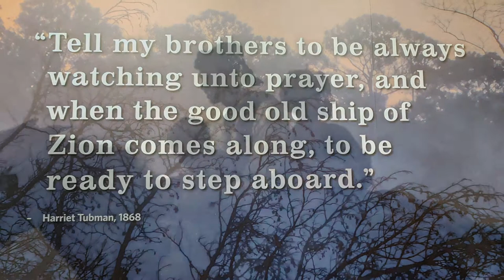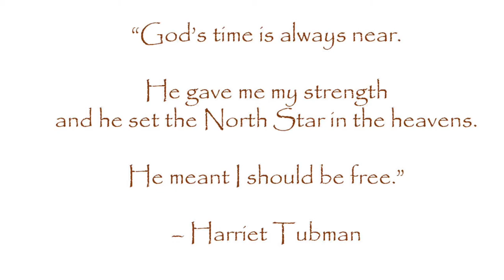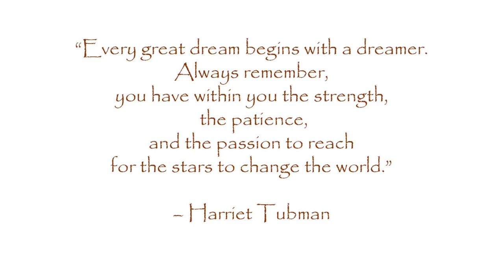Harriet’s Song ~ Go Down Moses ~ sheet music for French horn and harp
Harriet's Song is based on GO DOWN MOSES, one of the code songs used by Harriet Tubman as she led fugitive slaves escaping on the Underground railroad.

performed by Daniel and Barbara Fackler

Arranged for solo horn with harp (pedal or lever) with alternate solo parts for viola or cello.